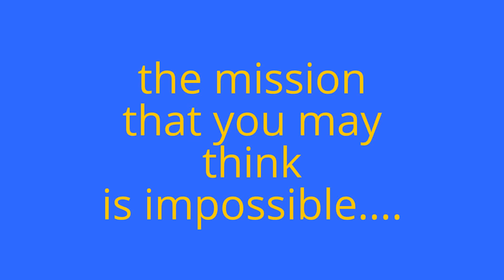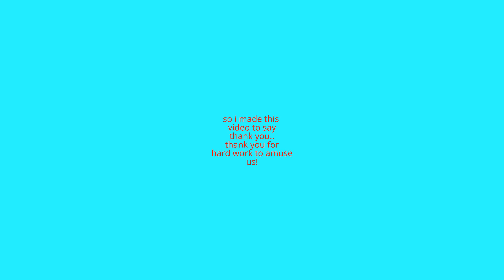Thank you venturiantale!!! :D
hi i just wanted to say thank you to venturiantale! they make hard work for us and torture them selves for us! they respect there fans so they deserve a thankyou! :D